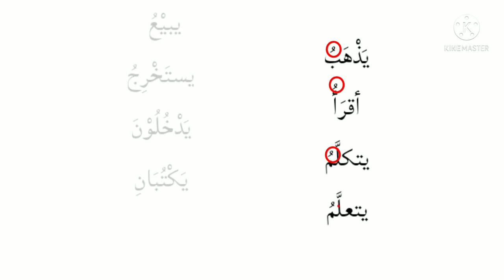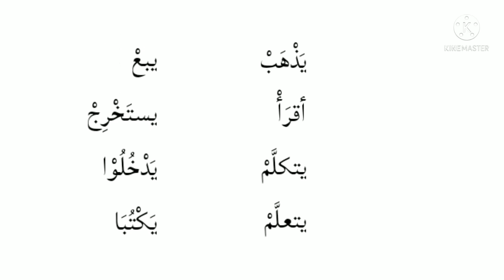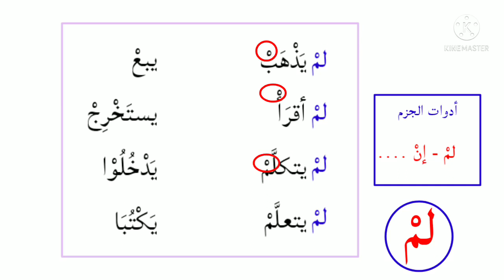ការប្រែប្រួលរបស់ الفعل المضارع